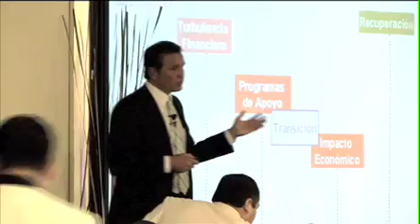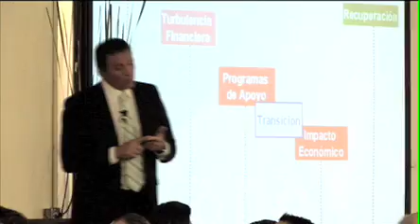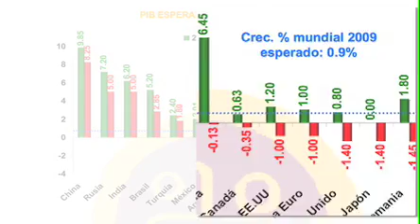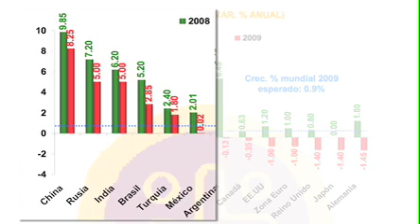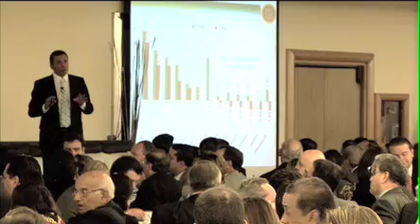Economia ¿En Dónde Estamos y Cómo Pinta el Futuro para Algunos Paises ?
¿Qué medidas están tomando los gobiernos para lidiar con la crisis?
Con Manuel Guzmán, Economista en Jefe Ixe Grupo Financiero, desde la Primera Junta Semestral Casa de Bolsa